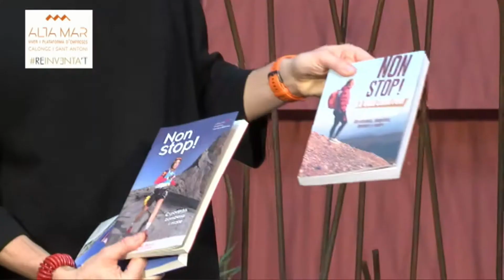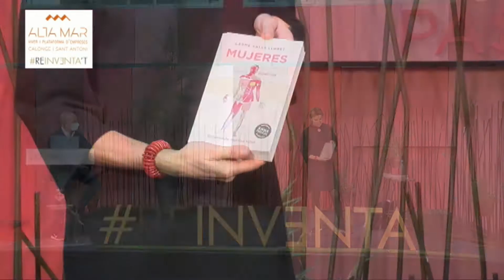Preguntes i respostes de la ponència de Emma Roca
2ona part - Ponència de Emma Roca "els meus reptes a la vida" dins el 3r Congrés d'Emprenedoria AltaMar de Calonge i Sant Antoni.
Dia 27 de novembre de 2020
Moderador: Quim Gudayol (director del viver d'empreses AltaMar)